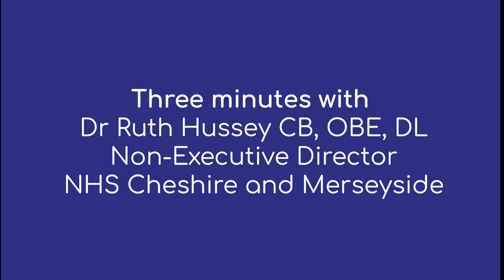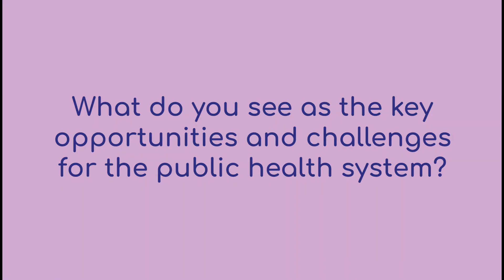Dr Ruth Hussey shares ambitions in Q&A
Following her recent appointment as Non-Executive Director in the Cheshire and Merseyside Integrated Care Board, we caught up with Dr Ruth Hussey to talk about her ambitions, how she will work with our Directors of Public Health (DsPH) and the challenges and opportunities for the public health system going forward.

Ruth, who trained as a GP, was Liverpool’s Director of Public Health for over 10 years before taking leadership roles at Cheshire and Merseyside Strategic Health Authority, North West Region and at the Department of Health, before becoming Chief Medical Officer for Wales until 2016.

She has been committed to reducing health inequalities in all her roles. The DsPH are delighted to be working with Ruth again on improving population health.